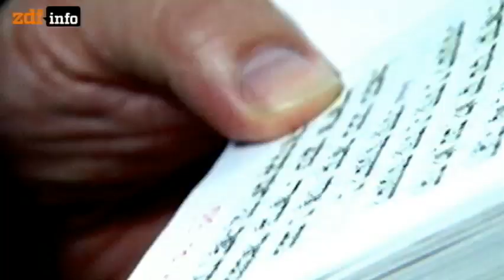Beschneidung: Religionsfreiheit? Körperverletzung? - Forum am Freitag ZDFinfo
Beschneidung meint Verschiedenes: Während sie bei Frauen eine Genitalverstümmelung ist, ist sie bei manchen Männern medizinisch geboten, bei vielen wird sie aus religiösen Gründen durchgeführt. Seit ein Gericht auch die Beschneidung bei Jungen als Körperverletzung gewertet hat, ist sie in der Kritik. Muslimische und jüdische Verbände sehen in ihr aber einen Teil ihrer Religionsausübung. "Forum am Freitag"-Moderator Kamran Safiarian spricht am 20. Juli mit dem Opfer von Genitalverstümmelung Fadumo Korn und Ayse Demir, der stellvertretenden Vorsitzenden der Türkischen Gemeinde Deutschlands.